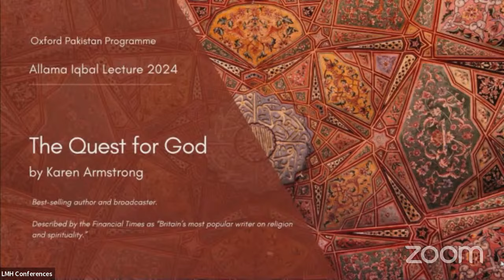The Quest for God by Karen Armstrong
-Karen Armstrong, one of Britain's foremost commentators on religious affairs, is a preeminent scholar and author celebrated for her profound explorations into faith and religious history. Her extensive body of work, which includes the groundbreaking "A History of God" and the insightful "Muhammad: A Prophet For Our Time," showcases her ability to masterfully navigate the complexities of belief systems across eras. Armstrong brings to light the intricate interplay between faith and the human condition, offering unparalleled insights into the ways in which spirituality shapes our understanding of the world.

-The Dadabhoy Foundation is a non-profit organization based in Karachi that seeks to promote the educational, cultural, and scientific development of Pakistani society. The Sir Muhammad Iqbal Lecture is supported by the Dadabhoy Foundation whose Board of Trustees includes Mr Abdul Ghani Dadabhoy, an Oxford alumnus.

-The Oxford Pakistan Programme (OPP) is an initiative led by Pakistani-origin alumni and academics that seeks to generate new opportunities for Pakistani-origin scholars at the University of Oxford, promote academic exchange between Oxford and Pakistan’s institutions of higher learning, and broaden academic conversations on Pakistan at oxford. The OPP is anchored at Lady Margaret Hall.
Time: 5 pm GMT (09PM PST)